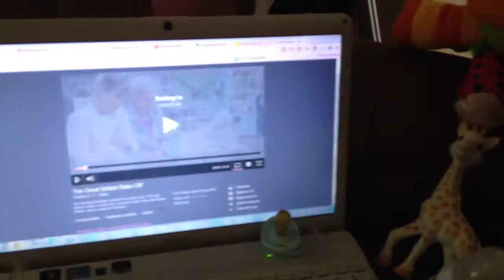RESULTS DAY|| DailyJones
07/08/2014
Hi! We're the Jones'. We're a young couple from Cheshire, currently living in Kent. We're vlogging everyday so we can go back and watch our family grow over and over.  In addition to our 2 cats and dog, we've  just welcomed our first child, Scout!